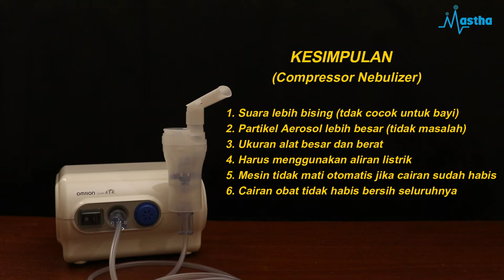MESH vs COMPRESSOR Nebulizer, Portable Nebulizer Cepat yang mana?nebulizer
hay hay...
Mesh dengan Compressor nebulizer cepet yang mana ya? mending pilih yang mana?

Berikut adalah video tentang kedua jenis nebulizer ini. Bagi teman teman yang masih bingung mau beli yang mana diantara kedua jenis ini WAJIB tonton sampai habis ya :)

Semoga bermanfaat..

Oiya untuk info harga nebulizer yang digunakan dalam video ini, bisa lanngsung klik link dibawah ini :

Stetoskop
Tensimeter
Tensi Digital
Korset langsing
Korset bungkuk
Korset kesehatan
Kursi Roda
Kursi Roda electrik
Instrument medis
Alat sunat Flasscutter
Nebulizer
Alat Uap
Tabung Oksigen
Regulator
Ranjang Pasien
Masker Oksigen
Pinset
Gundting
Alat Operasi
Lampu Inframera
Blade
Jarum Suntik
Spuit
Commode Chair
Kursi BAB
Benang Jahit
Masker N95
Penlight
Mikroskop
Instrument Lab